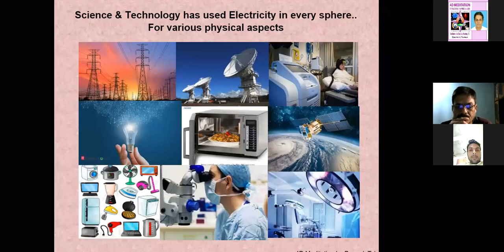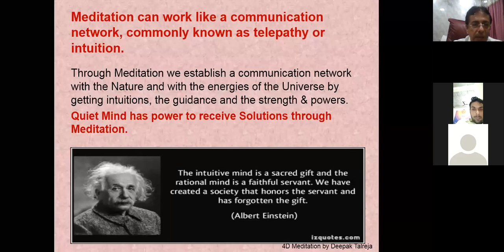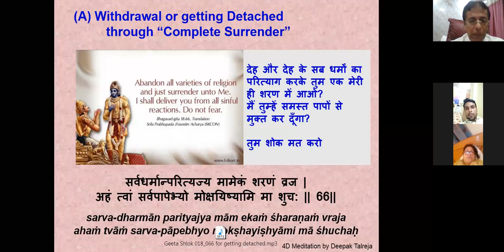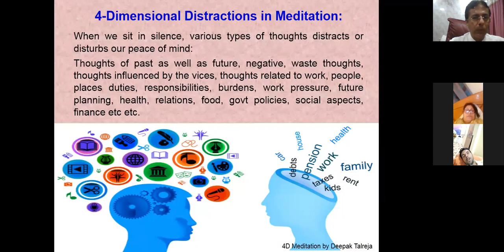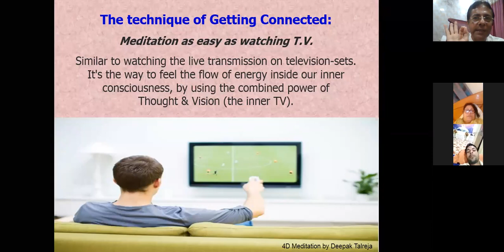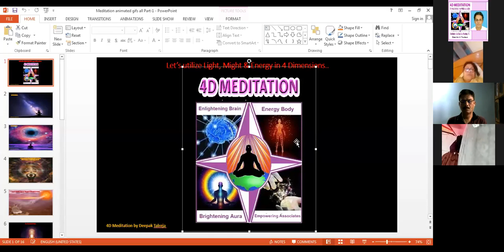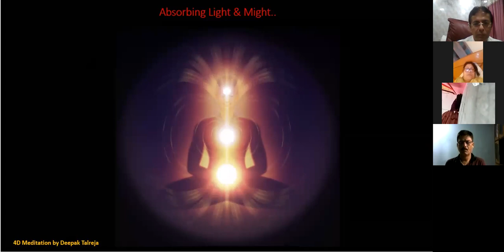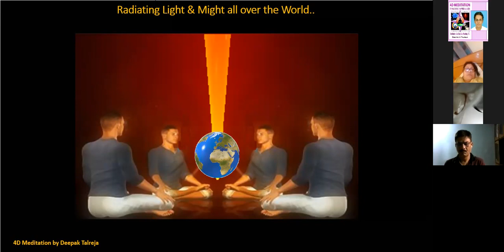4D Meditation - Practical Approach-2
4D Meditation with easy techniques is designed to achieve the common purposes of life.  By accumulating & utilising the Cosmic Energy and Energies of the Universe, one can easily achieve Good Health, Wealth, Happiness & Success.
*4D Meditation program includes;*
1) Understanding the concepts of Meditation
2) Techniques of getting detached from the physical existence.
3) Techniques of getting connected with the Cosmic Energy and the Energies of the Universe
4) Technique of channelizing and utilising the Energies towards 4Dimensions to achieve the four aspects of life.
5) Meditation with Positive Affirmations and Gratitude
6) Practical aspects of 4D Meditation
7)  Sound therapy in Meditation
8) Music & Songs for Quality Sleep
9) Daily 3-5 minutes audio of guided commentary with different Meditation themes.
10) Weekly Session on Questions- Answers, follow up and practice of Meditation.
-DeepakTalreja

This video is for Educative Purpose of Study & Guidance.
This channel is created to bring awakening about spirituality, meditation and to share motivational,  educational contents.